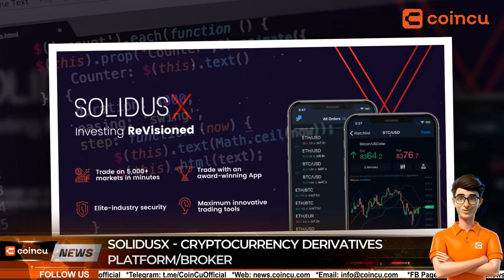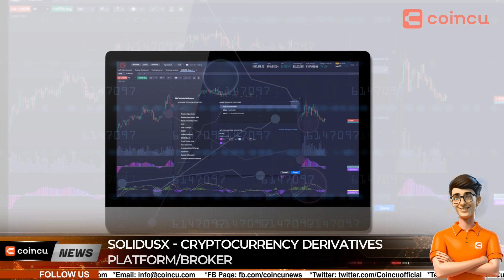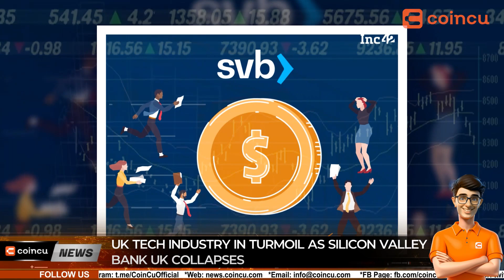First Republic Bank Is Said To Be On The Verge Of Bankruptcy | 13 Mar 2023 | Crypto News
1. FED Launches $25 Billion Banks Relief Package, Markets Excited Again
2. First Republic Bank Is Said To Be On The Verge Of Bankruptcy
3. SolidusX - Cryptocurrency Derivatives Platform/Broker
4. Shibarium To Launch PUPPYNET, A Low-Cost Platform For DApps
5. UK Tech Industry In Turmoil As Silicon Valley Bank UK Collapses